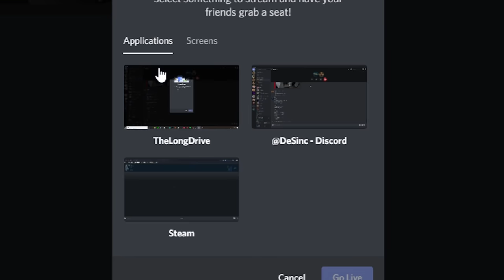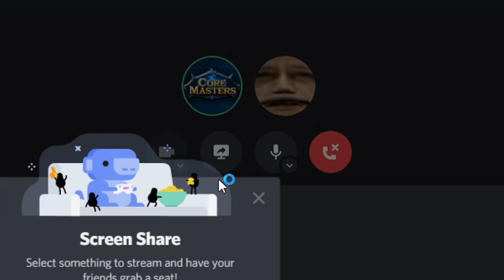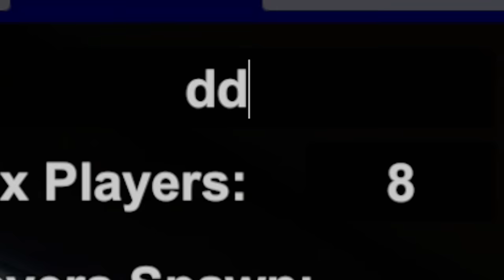It's Gonna Be A Long Drive..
This is The Long Drive. The base game is not guaranteed to work, let alone multiplayer. Co-op is fun but be ready for glitches as most things aren't synced for the joining player, as you'll see from the Coremaster POV/perspective in this video.